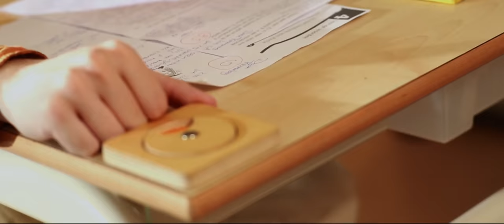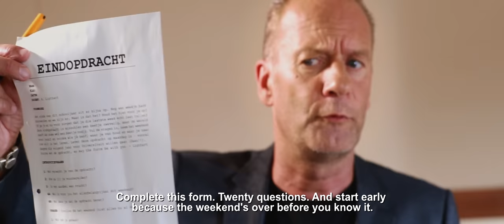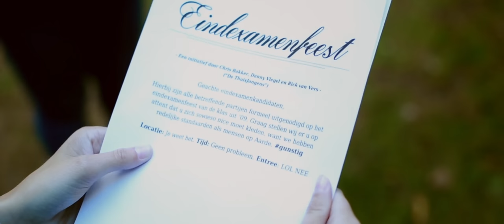Dreamers (Full Movie) - Anniversary Edition 2020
Take a drive with five best friends on the weekend road trip that will change their lives forever. We're celebrating five years since the film's premiere at the fantastic Crown Cinema with this special Anniversary Edition of Dreamers, a comedy/drama about life goals, love and  letting go.

With a completely reworked sound mix, improved visuals, additional content, new music and English subtitles, this commemoration of the story is the first time it's available publicly - and we wanted it to be free for everyone.

Written and directed by Callum Stamp and featuring Bounds Of Modesty's new single 'You & Me' along with an original soundtrack in the form of the 'Dreamers' EP, available on iTunes and everywhere else

Our sincere love and amazement goes out to our incredibly talented cast and crew who gave their all for a single dream: telling deeply personal stories in a full-length feature film. Without a studio or budget, you made it happen and Dreamers Anniversary Edition is dedicated to each and every one of you who helped bring this bizarre weekend getaway to life.

Starring Devon Donovan, Nikki Olthof, Callum Stamp, Jesse van den Berg, Rabbi Jallo, Sofie van den Enk and Ron Boszhard.